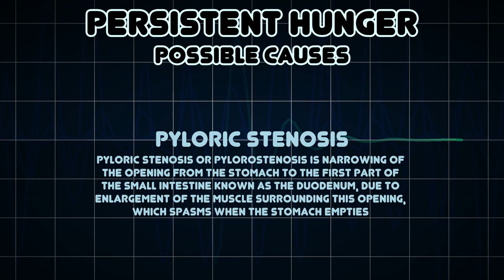Persistent hunger (Medical Symptom)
Possible causes of Persistent hunger (Medical Symptom)

Persistent hunger is a symptom for some diseases